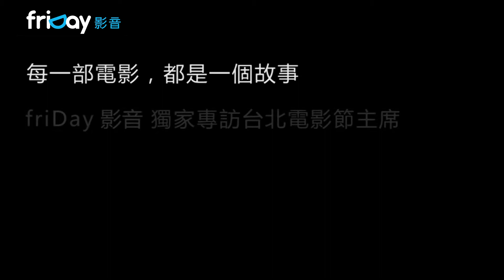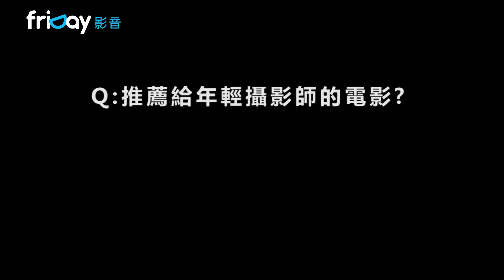friDay影音｜【大師面對面】光影詩人李屏賓：勇於突破，打造電影新生命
台灣之光李屏賓，電影教父侯孝賢御用攝影師，也是2016台北電影節主席。畢生投入充滿魔力的電影創作，獲國家文藝獎高度肯定，更以『光影詩人』稱號享譽國際。他的成功不是偶然，friDay影音獨家訪談，帶您一探光影詩人鏡頭幕後的世界。

friDay影音 帶你發現影音新視界！

立即加入追蹤 friDay影音 社群俱樂部
YouTube 免費體驗序號領取【friDaySocial2016】